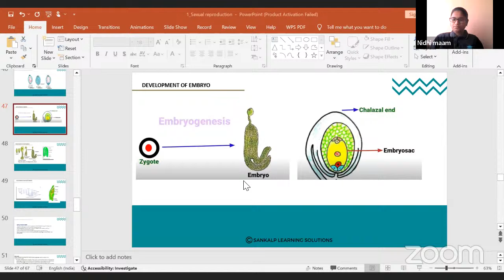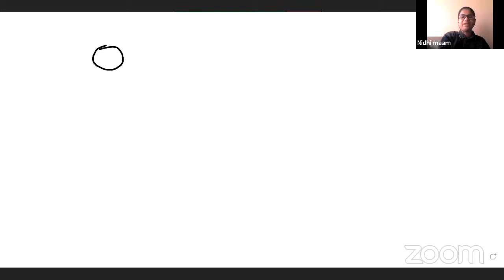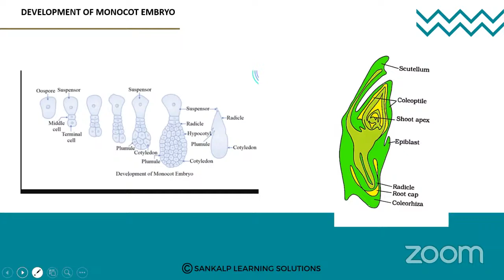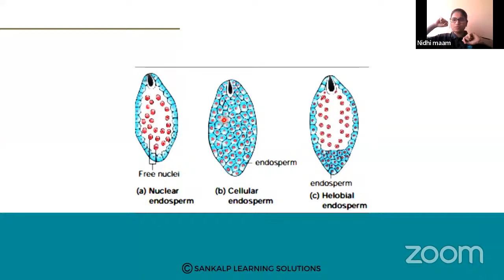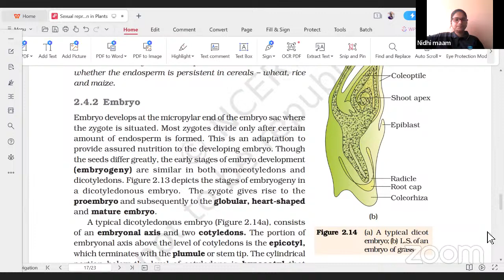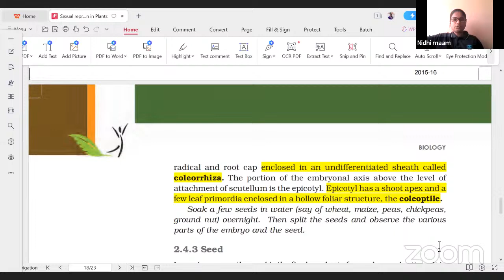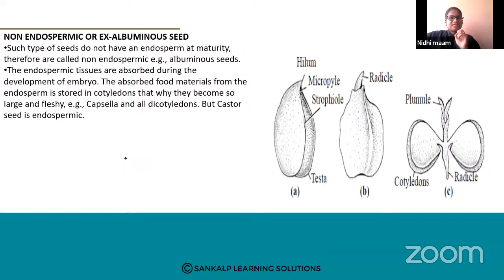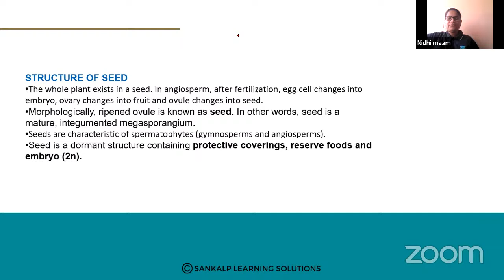Post Ferilization Events - Biology - Session 21